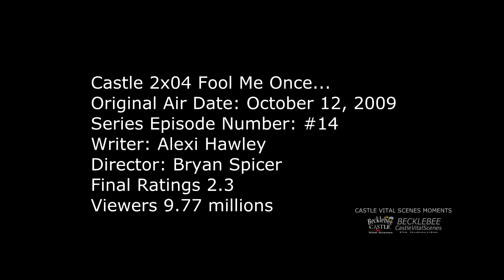Castle 2x04 Moment: Now who's the sucker...Sir - Beckett Got Busted (Fool Me Once...)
Castle 2x04 Moment - The 12th precinct team are discussing their case which is about a con artist. Captain Montgomery says that Castle has a good point. To this Beckett says without really thinking “Now who's the sucker... Sit.” When the captain left them, Espo taunted Kate “Busted!” KB throws a pencil at him.

Castle Season 2 Episode 4 “Fool Me Once...” (HD)